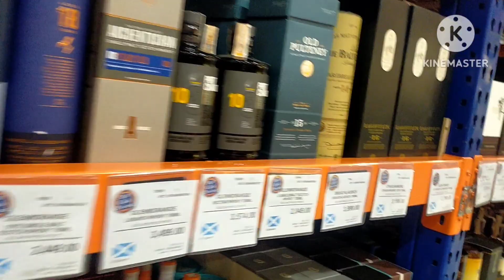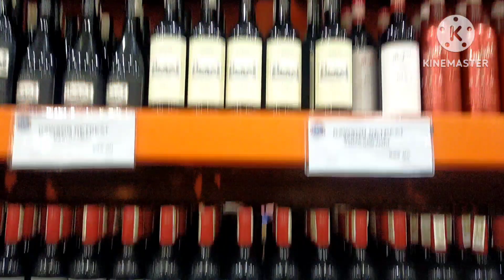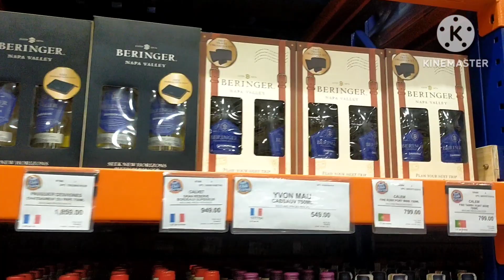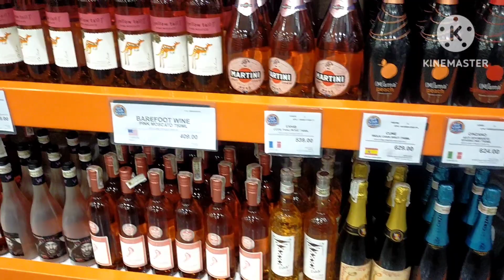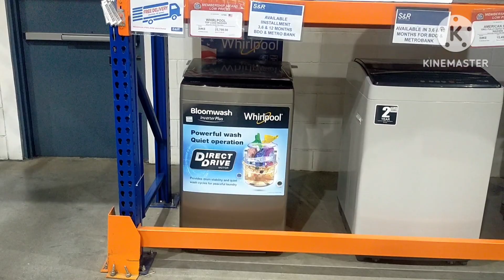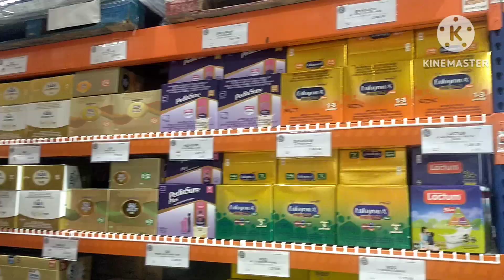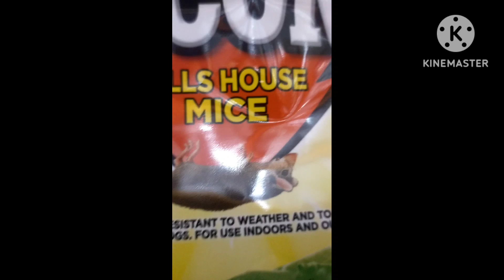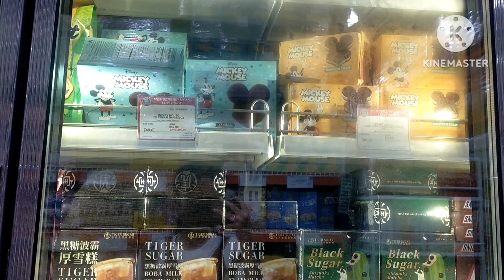May Hinahanap Na Bibilhin Sa SNR Cabanatuan City